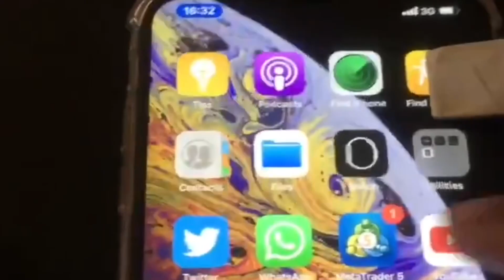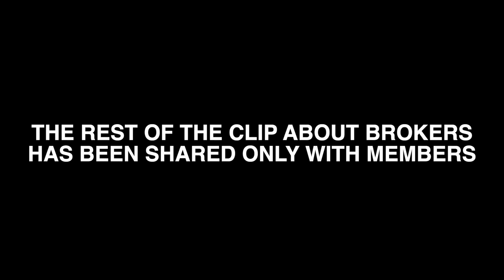LITERALLY No One KNOWS This About NASDAQ & FOREX TRADING! (Why YOU’RE STILL BLOWING ACCOUNTS!!!)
This May Be A Tough Pill To Swallow For Most Traders But It’s Time For You To Know Trading For What It Really Is & Not What It Is Marketed As On Social Media Platforms. You Can Disagree With Me But Hear Me Out 1st